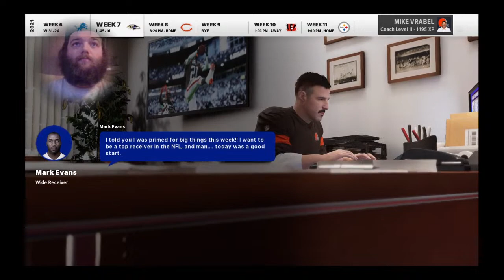Redzone 21 Season 2 Wk 7